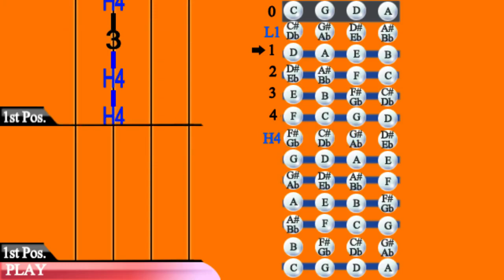Cello Tutorial: Photograph (Ed Sheeran)